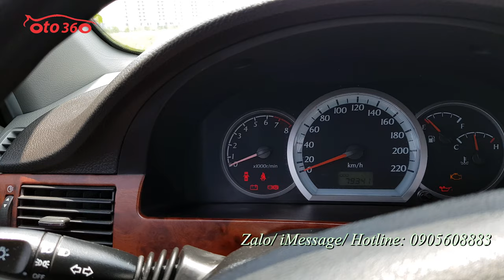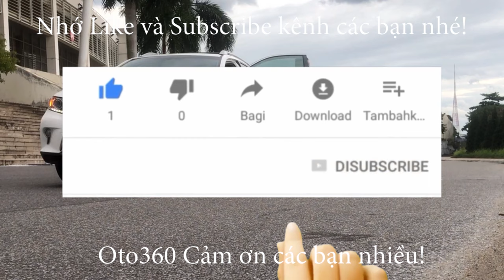Bán xe 2 đầu 5 chỗ giá cực rẻ Daewoo Lacetti Ex sản xuất năm 2011 tên tư nhân biển HN, giá chỉ 198tr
Bán siêu xe giá chỉ như cái xe máy
Daewoo Lacetti Ex sản xuất 2011 tên tư nhân, biển Hà Nội. chạy đúng 7,9 vạn km chắc thị trường không có cái thứ 2 dàn lốp Micheline còn rất dầy, lốp sơ cua mới tinh chưa hạ.
xe được trang bị động cơ xăng 1.6L ,với hộp số tay 5 cấp nên cực tiết kiệm nhiên liệu, xe đã lắp thêm ghế da, đầu DVD màn hình, camera lùi, dán fim cách nhiệt...
khung gầm thân vỏ rất chắc chắn, ko mọt, mới bảo dưỡng động cơ, điều hòa nên may hoạt động tốt, điều hòa mát lạnh.